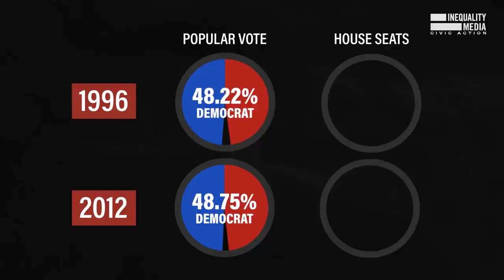Democrats Have to Make This Choice | Robert Reich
Senate Democrats face a choice: Preserve the filibuster or protect our democracy. It really is that simple.